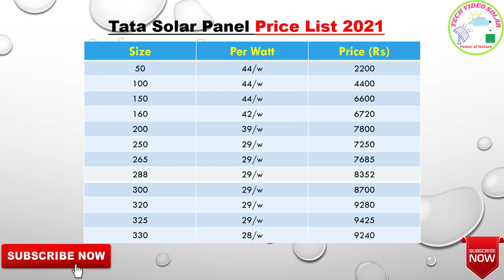Tata Solar Panel Price List in India | Rooftop Panel For Home Price in India | 2021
Tata Solar Panel Price List in India | Tata Power Solar Rooftop Panel for Home Price in India

India is on the cusp of a solar revolution and we at Tata Power Solar have been right at the forefront, leading the move towards sustainable energy solutions.

Top-10 Solar Company's Solar Panel Price List
TATA सोलर पैनल कितने तरह के और सभी के कीमत भी जानिए
Price List of TATA Power Solar Panel

Top-10 Solar Company के सोलर पैनल का Videos Upload किया जायेगा ये 1st Company के Video है 9 Company के Videos आयेगे..